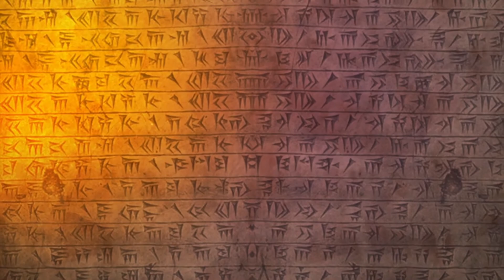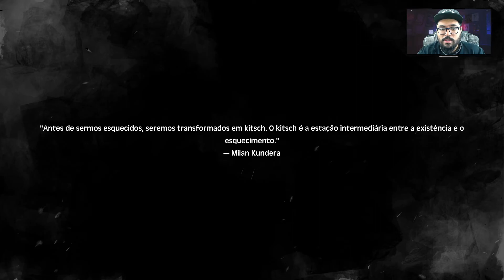THE TALE OF BISTUN - PERDIDO ENTRE VÁRIOS MUNDOS! - [GAMEPLAY PT BR]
Vídeo gameplay do jogo The Tale of Bitsun, um jogo de ação e aventura cuja narrativa é inspirada em um famoso romance trágico persa: “Khosrow e Shirin”. Um entalhador de pedras sem nenhuma memória de quem ele é deve transpor terras afetadas pelo flagelo para desvendar sua própria identidade.

The Tale of Bitsun está disponível para Microsoft Windows, Xbox One, Xbox Series X e Series S. O game está legendado em Português PT-BR e foi desenvolvido e publicado pela Black Cube Games.